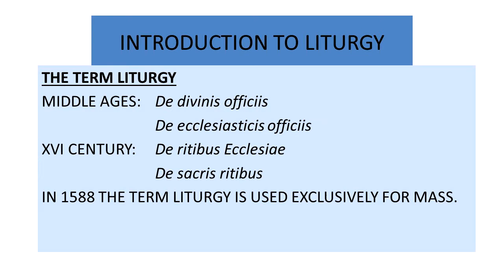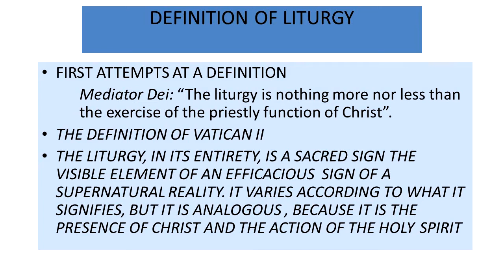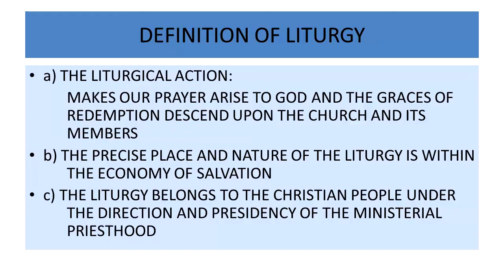Liturgy Training Series - Session 1 (Introduction to Liturgy)